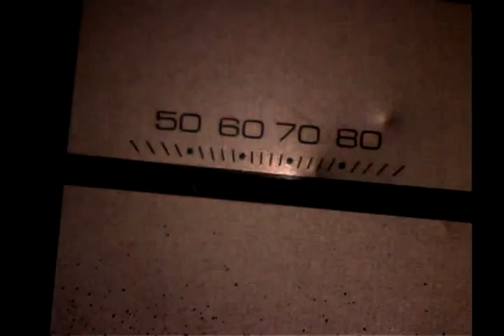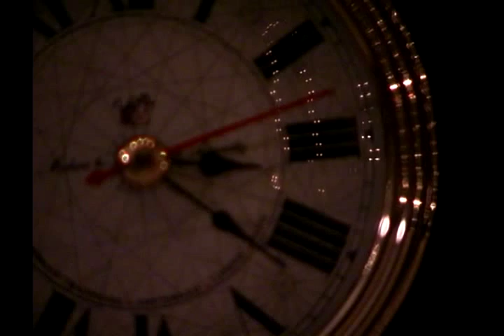SHIVER Part 1 /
Please buy my Kindle eBook "Shipwreck Stew"

"Galveston Fossil Treasures"

Shiver, a film by Steven Sohlstrom. Starring Christina Sohlstrom, David Howes, Beth Urban and Pete Meadows. Watch all three parts for increasing tension and cinematic visuals. Apologies that the sound is slightly out of sync in this Youtube version. There is a lot of interesting trivia concerning this film: The film went from only an idea to a complete production inside of ten days...and that includes 7 days of shooting.  It is the smallest budgeted dramatic film Sohlstrom directed, costing approximately 2% of the per minute final cost of the film "Bloodsuckers". MORE trivia with parts two and three.